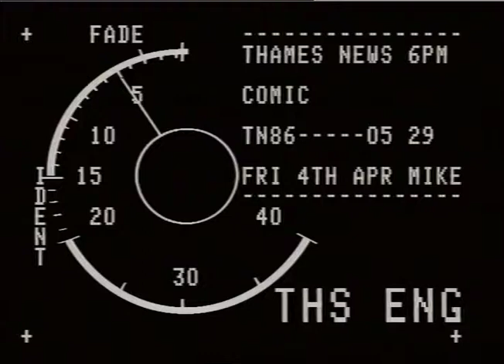Bob Geldof | Comic Relief | Shaftsbury Theatre | Rowan Atkinson | Famine relief | TN-86-005-029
SHAFTSBURY THEATRE.
THAMES NEWS. 4.4.86. COMIC - SOME OF BRITAIN'S TOP COMEDIANS TAKE TO THE STAGE FOR COMIC RELIEF

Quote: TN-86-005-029